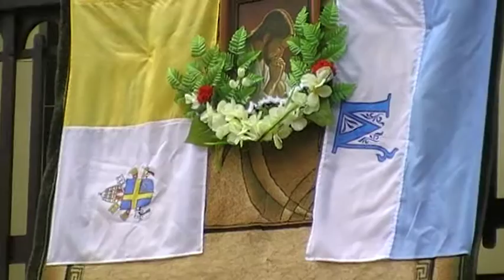Szczawnica -Boże Ciało